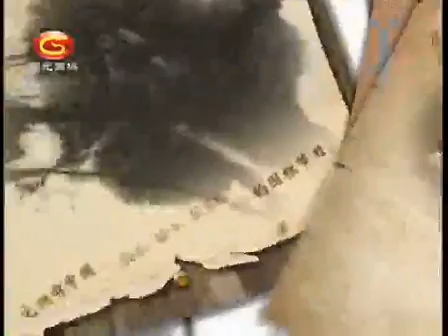围棋对杀技巧20 紧气法20